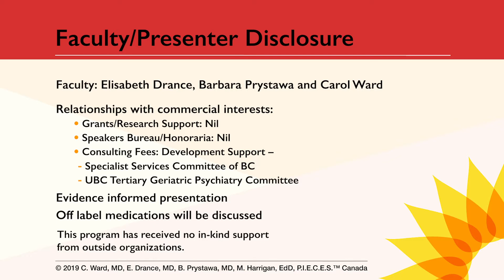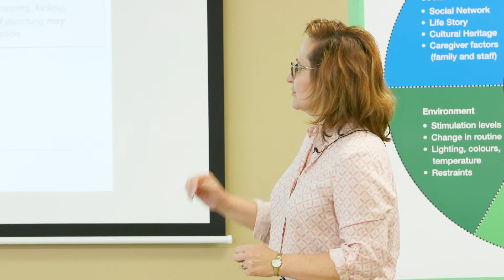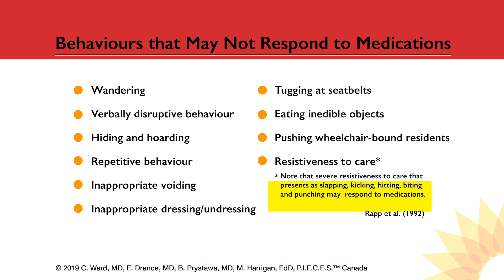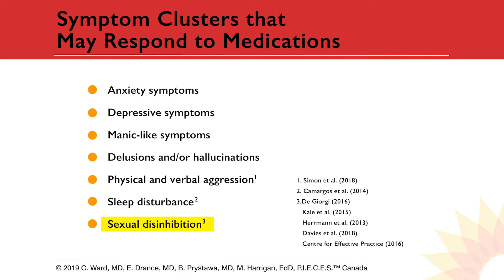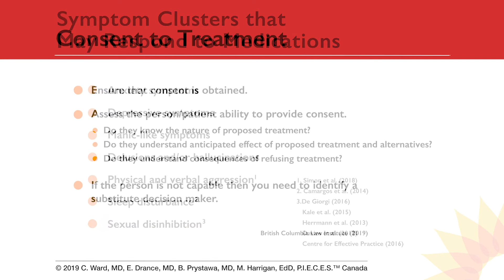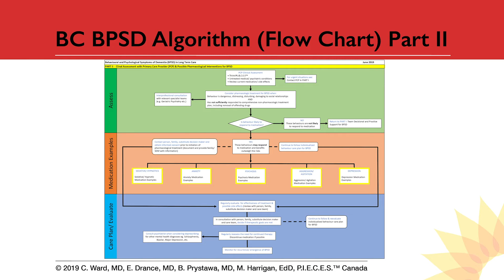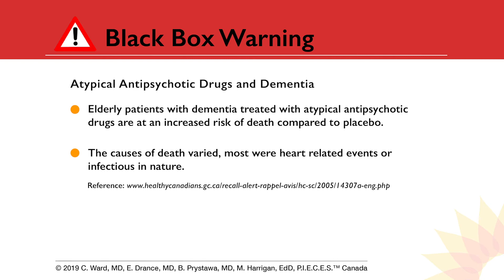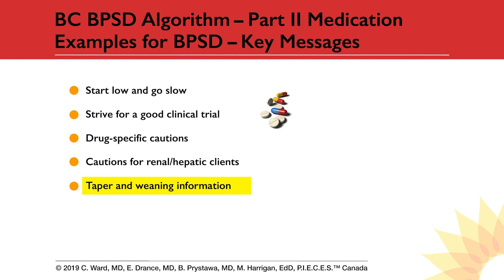Video 10: The Role of Pharmacotherapy in BPSD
In this module, Geriatric Psychiatrist Dr. Barb Prystawa uses the BC BPSD Part II to demonstrate when pharmacotherapy should be considered for persons with BPSD. The video describes the behaviours and symptom clusters that may respond to medications and those that may not. This video reviews considerations for decision making based on goals of care, individual and family needs and “black box warnings” related to prescribing and de-prescribing antipsychotics in the geriatric population. Dr. Prystawa also describes the process for obtaining consent to treatment.
Category: Education
Recording date and location: October 11, 2017, Kamloops, British Columbia, Canada